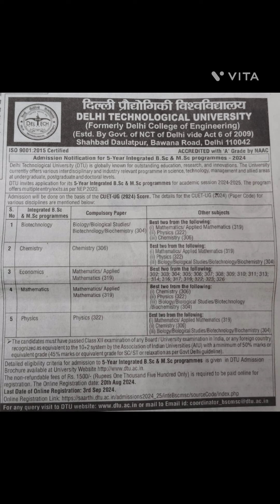ADMISSION NOTIFICATION FOR 5 YEAR INTEGRATED B S'c.& M Sc PROGRAM#DELHI TECHNOLOGICAL UNIVERSITY